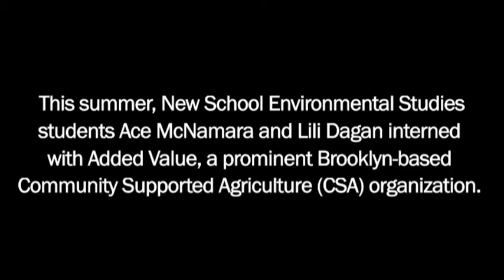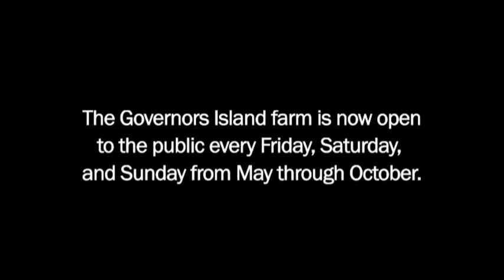Urban Farming NYC | Environmental Studies at The New School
New School Environmental Studies majors Ace and Lili spent several days a week creating the first community garden on Governors Island.

Listen as Ace and Lili discuss the solitude of their work, the value of urban farming, and the importance of urban environmentalism.

Eugene Lang College The New School for Liberal Arts
New School Environmental Studies majors Ace and Lili spent several days a week creating the first community garden on Governors Island as part of the Environmental Studies program.

Listen as Ace and Lili discuss the solitude of their work, the value of community farming, and the importance of urban environmentalism.

We are grateful to the Christian A. Johnson Endeavor Foundation and the Andrew W. Mellon Foundation whose support has helped us to establish academically challenging opportunities to explore Environmental Studies.